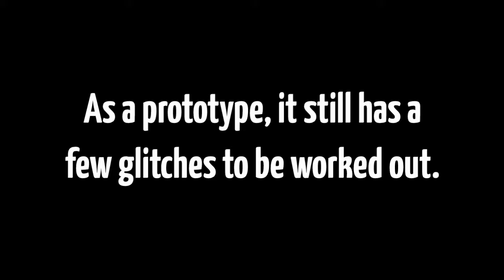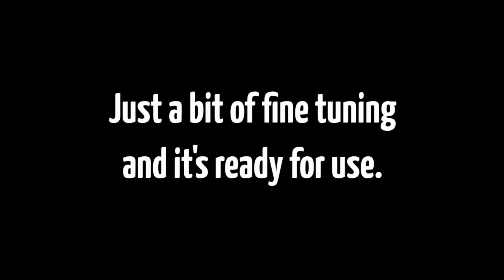KSP: Phantom Tuna Experimental Antigrav/Rover Hybrid Thingie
I asked myself: What if a lander can for two Kerbals could double as an antigrav rover for exploration? Wouldn't that be awesome!?

The answer is most definitely: MAAAAAAAAAAAYBE.

The explosions were awesome anyhow.